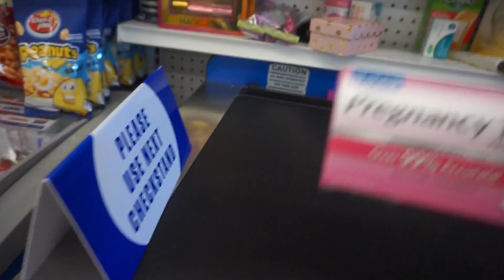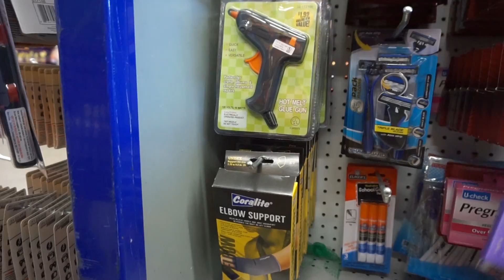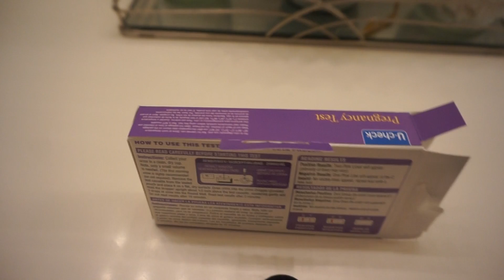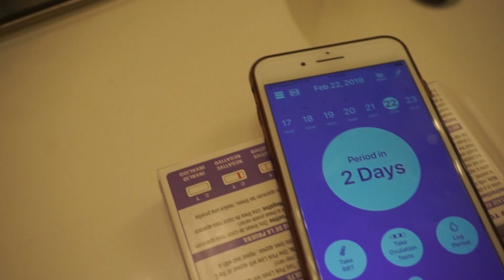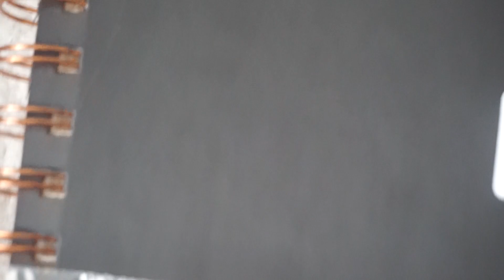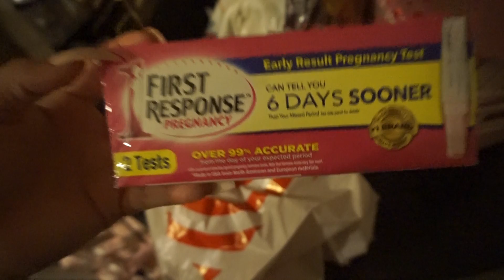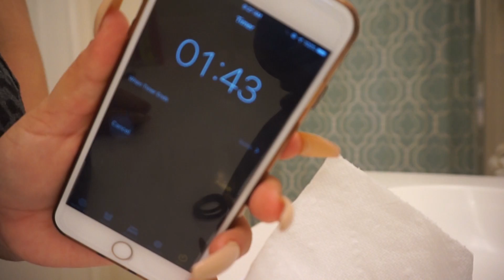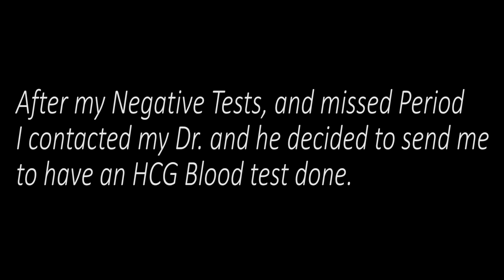Live Pregnancy Tests | HCG Blood Test | TTC with PCOS